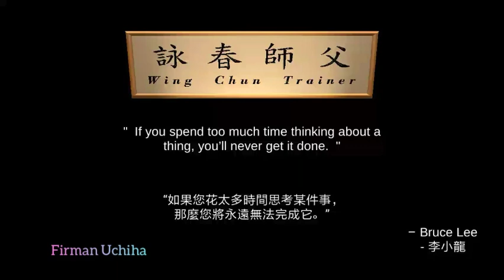Wing Chun IP MAN || Technique Siu Nim Tau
Wing Chun adalah seni beladiri dari Cina yang di populerkan oleh IP Man.